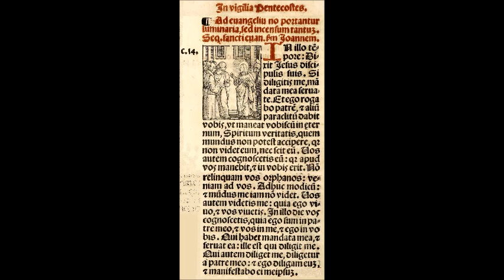Whitsun Day Eve - Saturday - The Sabbath Eve of Pentecost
In vigilia Pentecostes.
Lesson from the 1908 Roman Breviary.

20230527.